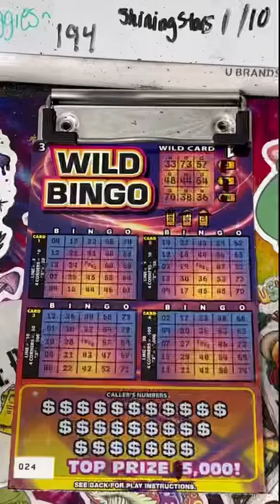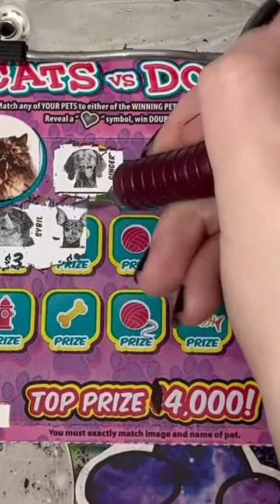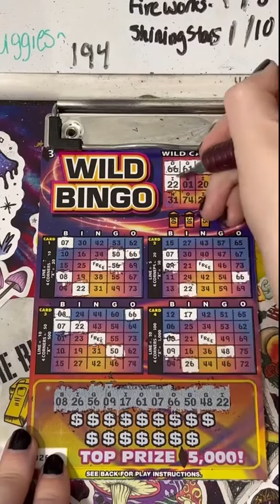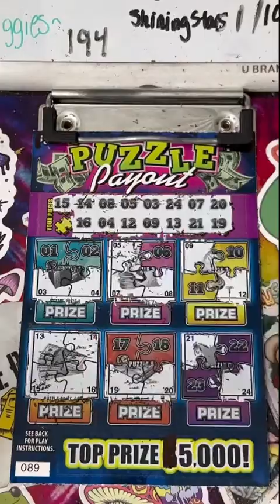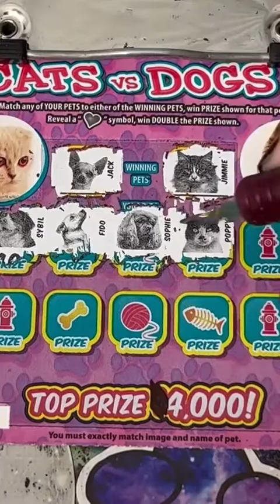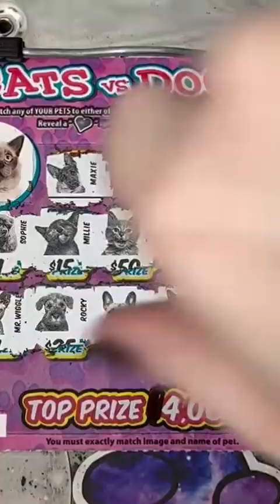Scratching Deleware Cards 🎉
We post our lives from tiktok here for those who miss the lives 🥰 Tiktoks- Marshallandciara & Ciara100216
Links to Merch, Social Media, Money Earning Apps, Couponing Apps, and more below! 👇